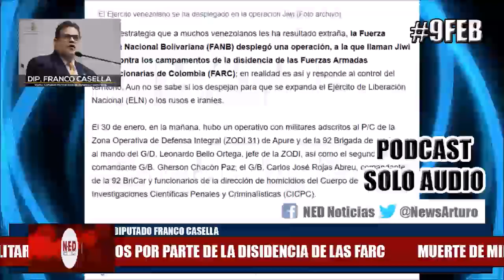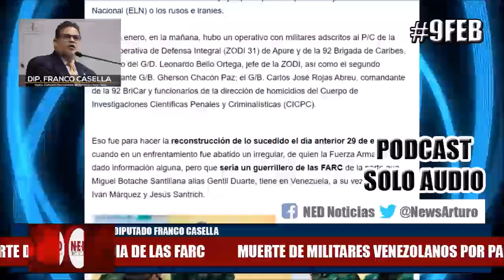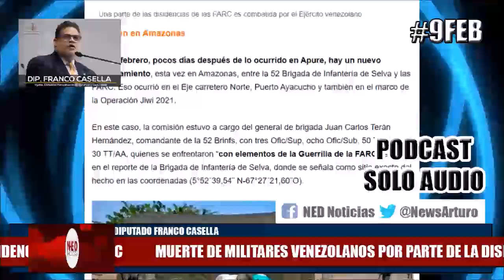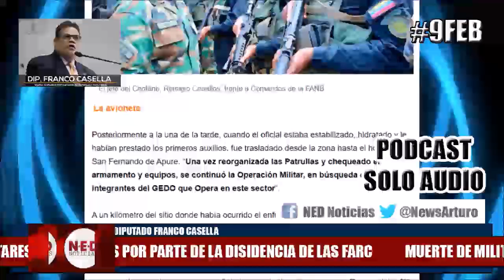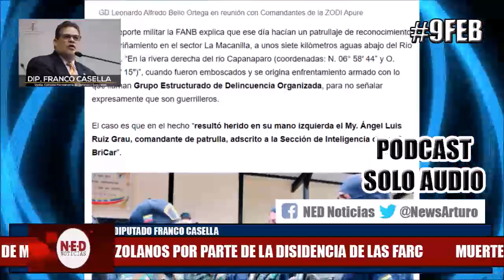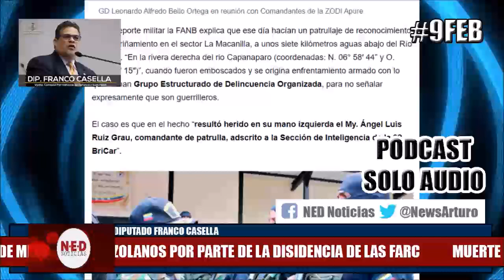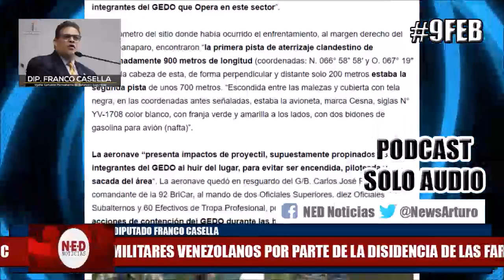DENUNCIA 9FEB UNA PROBLEMÁTICA QUE SIGUE GENERANDO DESOLACIÓN DENTRO DEL TERRITORIO NACIONAL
Intervención Diputado Franco Casella Martes 9 de Febrero de 2021